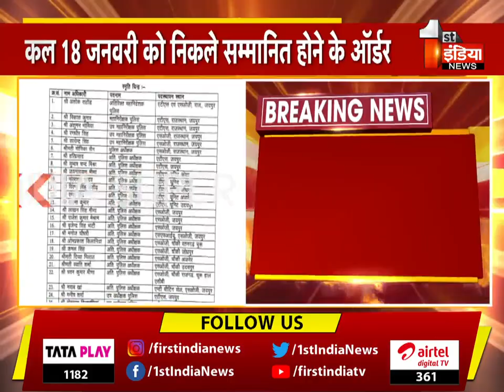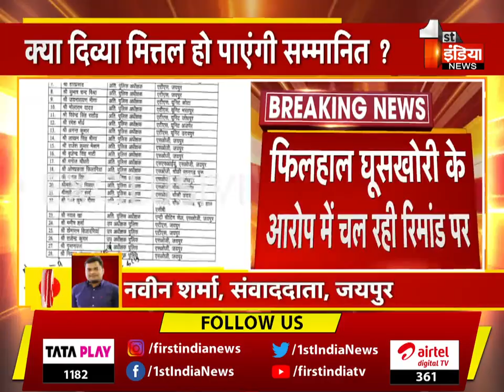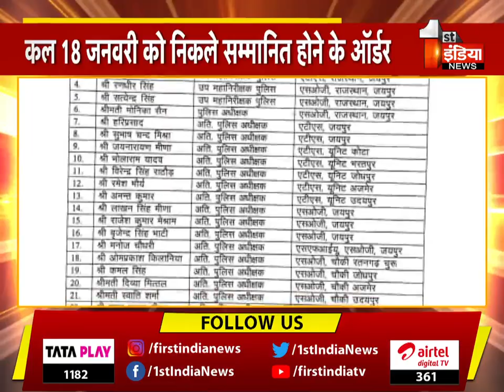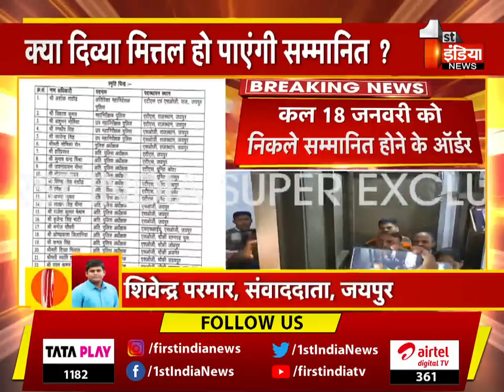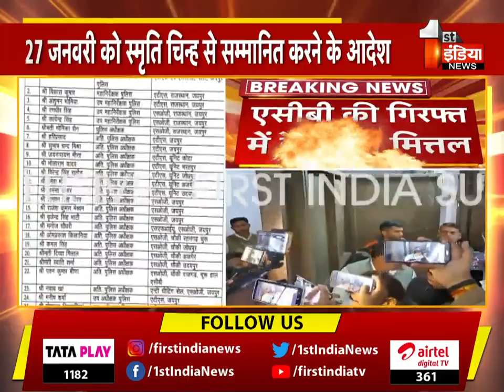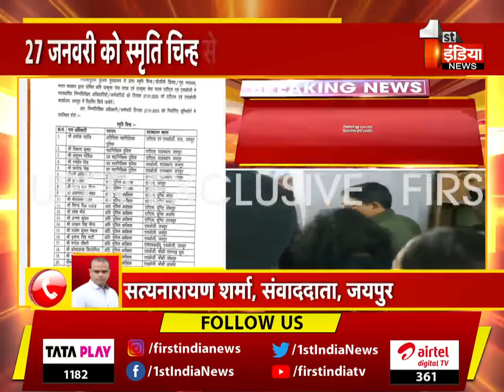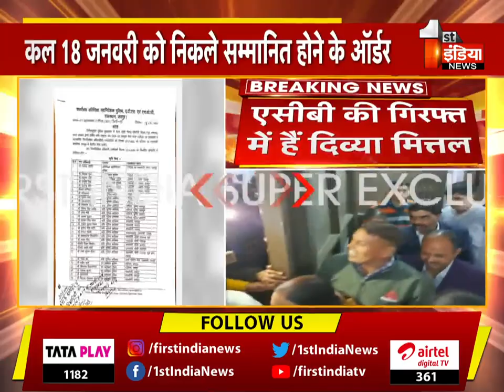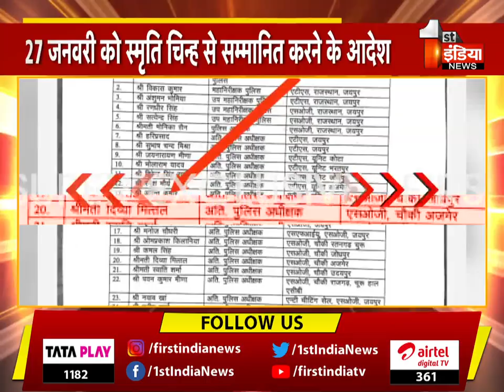क्या गिरफ्तार हुई SOG ASP दिव्या मित्तल होंगी सम्मानित ?। Divya Mittal । ACB Trap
About this Video: Will the arrested SOG ASP Divya Mittal be honored? Divya Mittal. ACB Trap